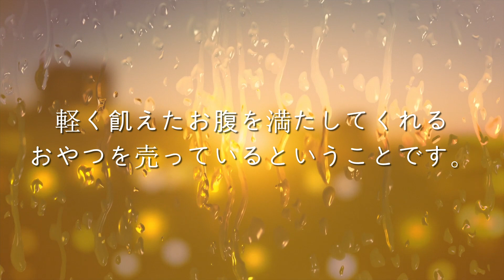1 [한국 밤 늦은 시간에 들리는 추억의 소리][韓国の夜遅い時間に聞こえる思い出の声]ジュンちゃんの一言